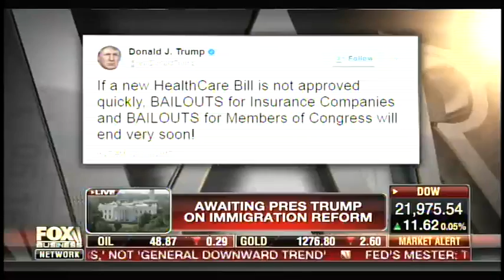Call your congressman and tell them no more Washington exemption • Varney & Co